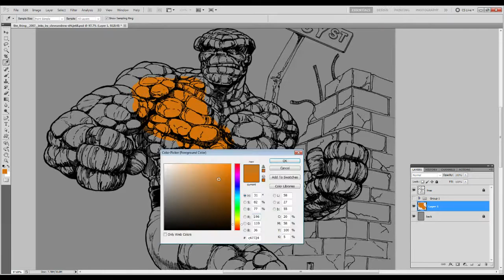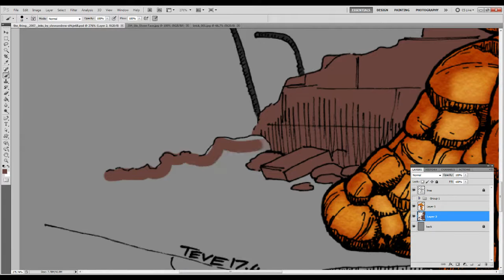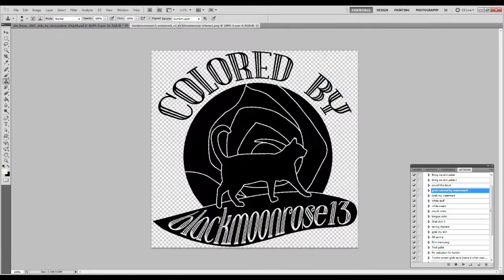The Thing of Yancy Street Speed Paint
Ben Grimm - The Thing - is the original, quintessential tough-guy of the Marvel Universe but because of his transformation he's also the tragic member of the Fantastic Four. Ben was an ace test-pilot until exposure to intense cosmic radiation mutated him into a rock-skinned monster with immense superhuman strength. Ben's exterior is much harder than stone and he has a gruff disposition, but inside he has a heart of gold.

Thing. Always talking about being from Yancy street. it's what I remember from the comics. well the big giant comic that had all the comics from the beginning. always about the Yancy street. I mean wowsa. Maybe that is just my mind over exaggerating but yea.

So um I made my own stone texture for Ben and used a stock one for the ground and brick. I did struggle a whole lot when it came to the back ground but I think I got it down pretty decently. I hope.